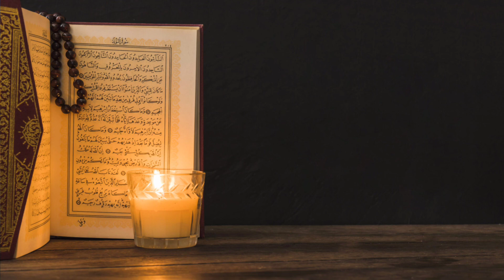خويئندني قورئاني بيرؤز به ده نكيئكي زؤر خؤش